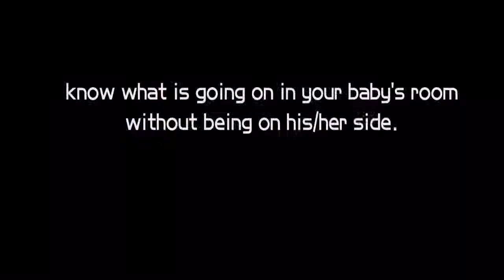ขาย กล้อง Baby monitor ควบคุมดูลูกน้อย 4,500 บาท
รายละเอียดเพิ่มเติมที่